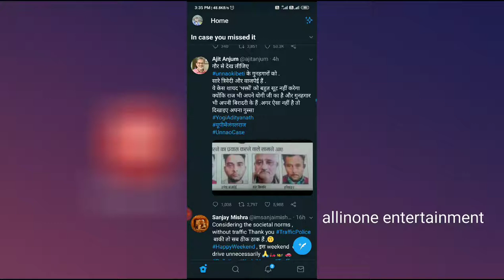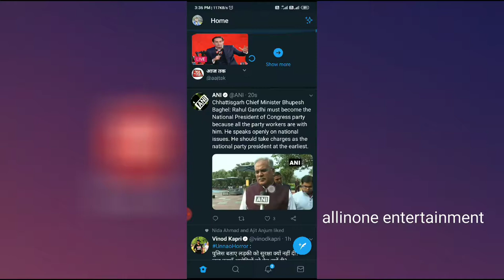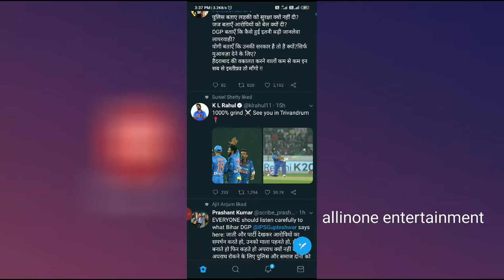how to share twitter video without retweet, How to embed someone else's video on twitter TwitterHelp